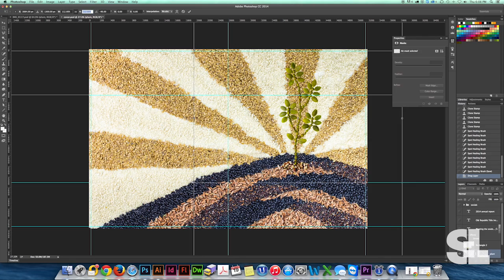Schifino Lee: Handmade Cover Art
The concept behind our annual report was continued growth. Seeds were an obvious metaphor, but we took a unique approach by making the cover completely out of a variety of seeds. This video highlights that process from art and photography to retouching and layout.